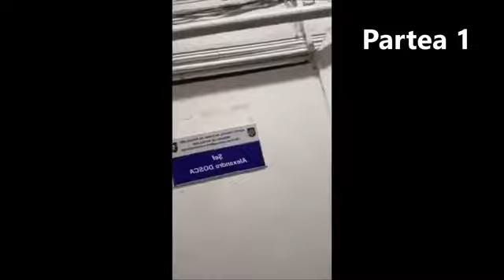Comportament inadecvat în trafic